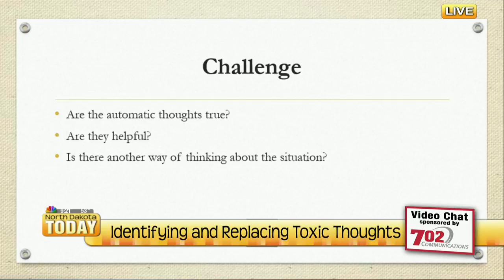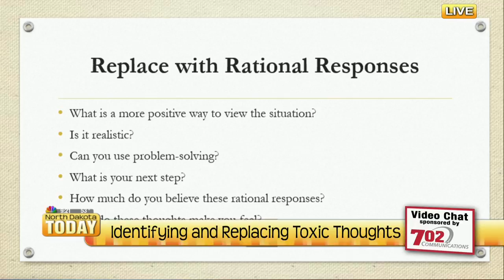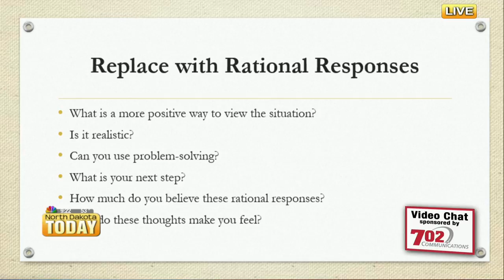NDT Identifying and Replacing Toxic Thoughts Pt 2